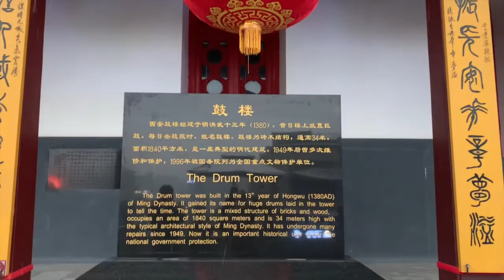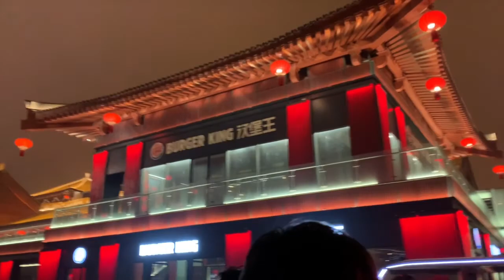Xi'an trip a week before China Lockdown 2020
12 hours layover in Xi'an China, a week before the lockdown. Had so much fun walking with snow falling on my face! Good food accompanied by amazing people! definitely will come back foe that amazing lamb and mutton